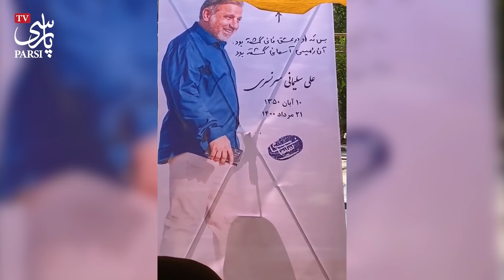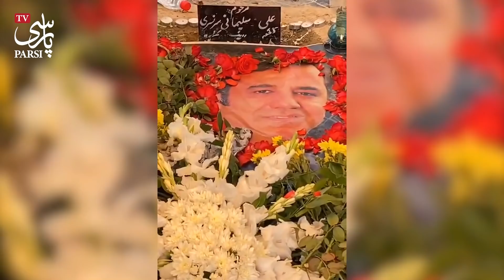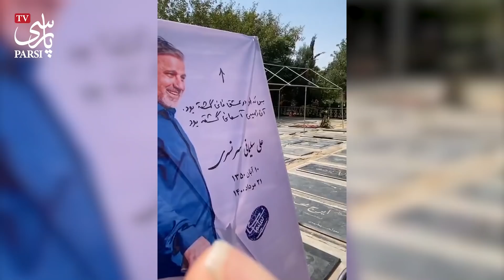مراسم سوم و یادبود زنده یاد علی سلیمانی حضور دخترش با لباس سفید و بی قراری های خانواده